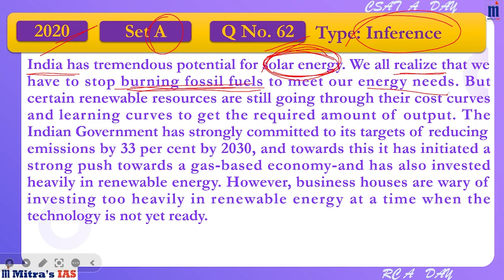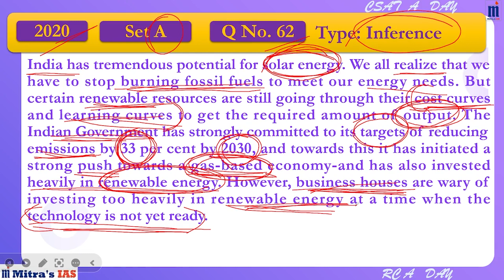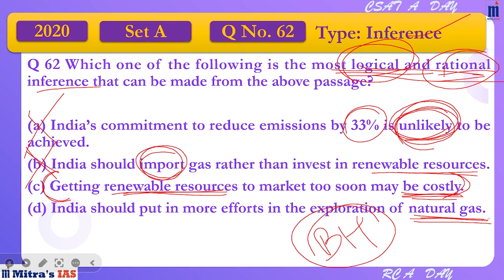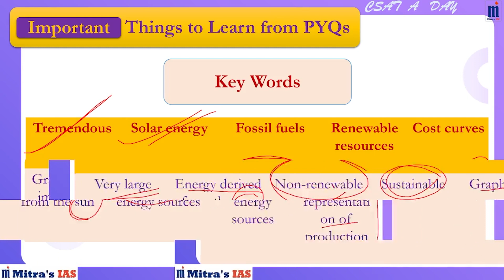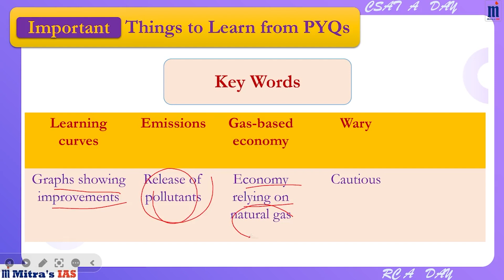CSAT A Day: Question No 62 | Set A | Year 2020 | Mastering Reading Comprehension With Mitras IAS.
Mitra IAS - Nurturing Aspirations, Shaping Futures.

2.  Ph. No -  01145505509, 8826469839

Question Type: Inference

Retrieve the PDF for question number 62 from set A of the 2020 paper to enhance your preparation

Welcome, fellow UPSC aspirants, to another enlightening installment of CSAT-A-Day, a transformative initiative by Mitras IAS designed to illuminate the path to UPSC success! 🌟 Situated in the heart of Old Rajendra Nagar, Karol Bagh, Delhi, Mitras IAS stands as a bastion of academic excellence, guiding aspirants towards their UPSC dreams with unparalleled dedication and expertise. 📚 Under the esteemed guidance of Mitra Sir, we embark on a daily journey through the intricacies of CSAT questions sourced from previous year question papers.

In today's riveting session, we delve into Question No. 62 from the 2020 Set A paper—a captivating exploration of inference. 📝 This question type challenges aspirants to extract implicit meanings from the passage, honing their analytical skills and comprehension abilities to discern the underlying message. 🤔 Join us as we unravel the layers of the passage and delve into its depths to uncover the insights concealed within.

At Mitras IAS, we're not just an institute; we're a community committed to nurturing the intellect and fortitude of every UPSC aspirant. 💼 Our mission extends beyond mere instruction; we're dedicated to empowering students with the tools and strategies necessary to excel in their UPSC journey.

🔍 Key Highlights:

Delve into the complexities of inference questions with Mitras IAS.
Enhance critical thinking and analytical skills vital for UPSC success.
Receive expert guidance and insights from Mitra Sir.
Join a dynamic community of UPSC aspirants at Mitras IAS!
Prepare comprehensively for UPSC Prelims, Mains, and Interview exams in 2024!

Embark on this intellectual odyssey with us as we unravel the secrets to mastering CSAT inferences and pave the way to UPSC triumph! 🎓✨

About Mitra's IAS:
Mitra's IAS is not just a channel; it's a mentorship hub dedicated to nurturing the aspirations of UPSC candidates. Mitra Sir, with his extensive experience and a proven track record, is committed to guiding you through the complexities of the UPSC examination, providing you with the tools and knowledge needed for success.

🎓 Embark on your UPSC journey with Mitra's IAS and discover the true keys to success.

📌 Location:
MITRAS IAS
20 B, opp HDFC Bank, Bada Bazar, opp Rajinder Nagar Market.
100 meters away from Karol Bagh Metro Station

🔔 Ready to unravel the secrets to CSAT success? MITRAS IAS - Your Partner in UPSC Excellence! 🔔🌟